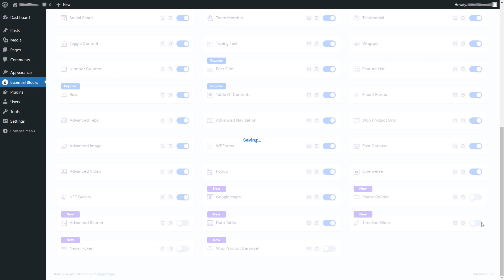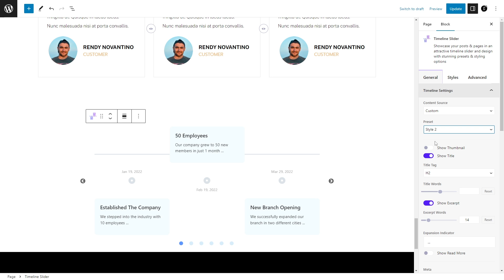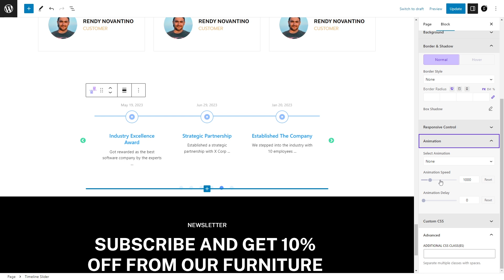How To Add A Timeline Slider Block In Gutenberg?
Highlight accomplishments in a mesmerizing chronicle in Gutenberg with the Timeline Slider Block of Essential Blocks. Learn how you can easily add a timeline slider in WordPress and present your company's achievement beautifully which is bound to captivate the audience.